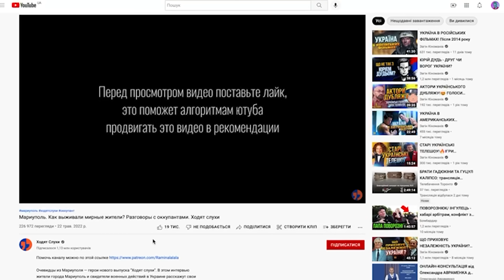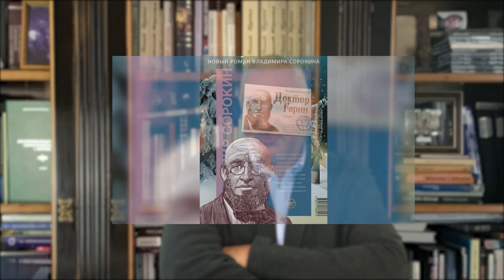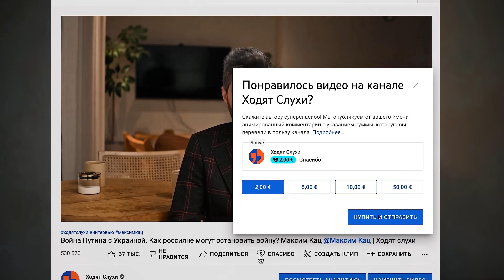Марк Фейгин про Арестовича, Путина и украинское гражданство Невзорова | Ходят слухи. Интервью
Марк Фейгин @FeyginLive - российский политик и юрист, автор ютуб канала Фейгин LIVE - гость нового интервью Рамины Эсхакзай, на ютуб канале "Ходят слухи". Когда Марк Фейгин впервые начал появляться в украинском медиапространстве. Как связан с Надеждой Савченко и другими политическими заключёнными. Почему снимает выпуски Фейгин LIVE "на зелёнке". Сколько времени понадобилось, чтобы начать понимать украинский язык? Может ли разговаривать на украинском? Общается ли помимо стримов с Алексеем Арестовичем? В какой европейской стране временно проживает? Где сейчас находятся его бывшая жена и сын? Поддерживают ли общение? Украинское гражданство для россиян. Про Александра Неврозова, Романа Абрамовича и российских олигархов. Будет ли сам Марк Фейгин подавать документы на получение украинского гражданства. Планирует ли возвращаться в россию? Военная служба, Боснийская война. Думал ли над тем, чтобы записаться добровольцем и воевать на стороне ВСУ? Военные преступления россиян в Украине. Мышление людей, которые оправдывают войну. Сколько людей в россии реально против войны? Санкции против россии неэффективны? Выплатит ли россия репарации? Опыт в участии обмена пленными. Как вести себя родственникам пленных. Приговор к смертной казни в "ДНР" для двоих британцев и марокканца, как отреагирует Запад? Кто разрешает публично высказываться Гиркину- Стрелкову? Большое интервью с Марком Фейгиным на ютуб канале "Ходят слухи".

Каждую неделю Рамина Эсхакзай берет эксклюзивные интервью у известных людей.

00:00 вступление
0:51 как попал в украинские медиа
3:31 про Надежду Савченко
6:31 съёмка "на зелёнке"
7:04 про украинский язык
9:12 про Алексея Арестовича
11:38 где находится территориально Марк
15:07 общается ли с сыном и бывшей женой
15:43 про Невзорова и Абрамовича
19:05 про украинское гражданство
22:46 когда вернётся в россию?
24:31 военная служба, Боснийская война
28:26 думал ли воевать за Украину?
30:14 про военные преступления россиян
37:17 почему люди оправдывают войну?
49:57 сколько людей против войны
57:22 про санкции
1:06:41 про репарации
1:10:07 россия понесёт наказание?
1:12:52 обмен пленными
1:16:11 про смертную казнь в ДНР
1:19:42 про Гиркина- Стрелкова
1:27:04 прощание
1:27:27 функция "спасибо"
1:28:13 подпишитесь